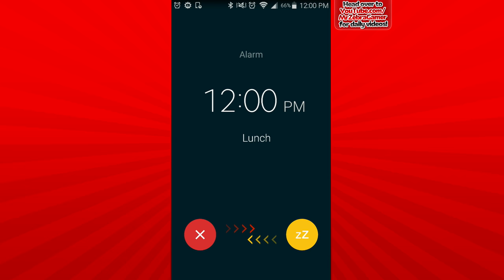Run Mario, Run!! - Super Mario Run Android Gameplay - Episode 1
Welcome to Super Mario Run on the Android! In this Let's Play Playthrough of Super Mario Run we will embark on another charming Nintendo adventure to save Princess Peach from Bowser in Mario's first mobile adventure!

In Super Mario Run Part 1, we are invited to Peach's Castle for a party and cake until Bowser interrupts us and abducts Peach and destroys the Mushroom Kingdom! We try out World 1-1 and World 1-2 while getting Pink Coins, and we also try out Toad Rally and customize the kingdom!

More Zebratastic videos on my bonus channel!

More information about Super Mario Run:
You control Mario by tapping as he constantly runs forward. You time your taps to pull of stylish jumps, midair spins, and wall jumps to gather coins and reach the goal!
World Tour:
Run and jump with style to rescue Princess Peach from Bowser's clutches! Travel through plains, caverns, ghost houses, airships, castles, and more...
To reach Bowser's Castle, clear the 24 courses located across 6 worlds. There are many ways to enjoy the courses, such as collecting the 3 different types of colored coins or by competing for the highest score against your friends. You can try courses 1-1 to 1-4 for free.
Toad Rally:
Show off Mario’s stylish moves, compete against your friends, and challenge people from all over the world.
A challenge mode where the competition differs each time you play.
Compete against the stylish moves of other players for the highest score as you gather coins and get cheered on by a crowd of Toads. Fill the gauge with stylish moves to enter Coin Rush Mode to get more coins. If you win the rally, the cheering Toads will come live in your kingdom, and your kingdom will grow.
Kingdom Builder:
Gather coins and Toads to build your very own kingdom.
Combine different buildings and decorations to create your own unique kingdom. There are over 100 kinds of items in the Kingdom Builder mode. If you get more Toads in Toad Rally, the number of buildings and decorations available will increase. With the help of the friendly Toads you can gradually build up your kingdom.